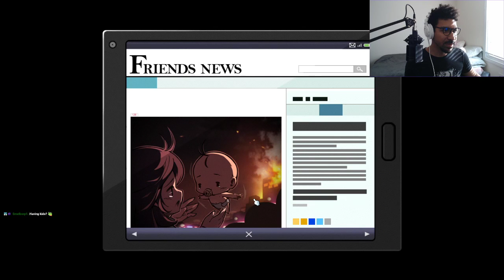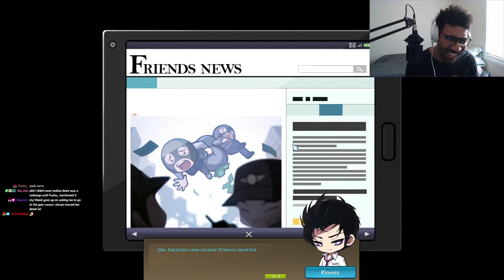Kinesis: Maplestory played by Fox Day 17 pt 1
Making a Kinesis job for the 4% crit damage link skill. It has a pretty good story to follow. Definitely changes his routes in certain theme dungeon -- Watch live